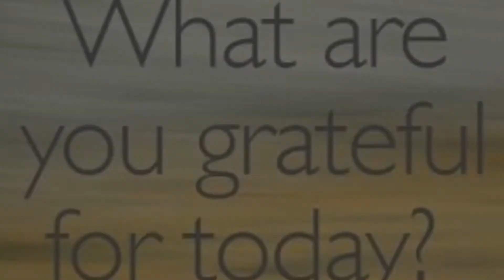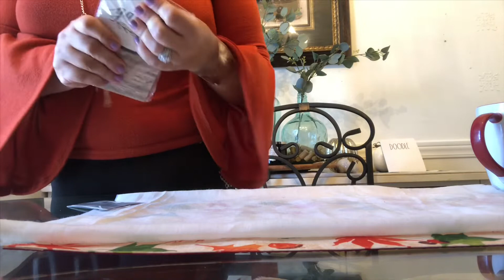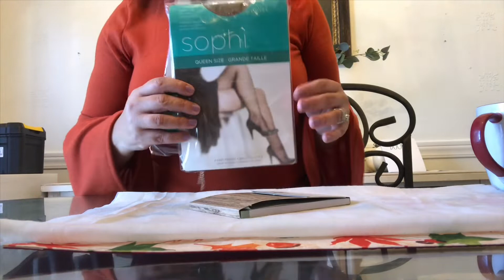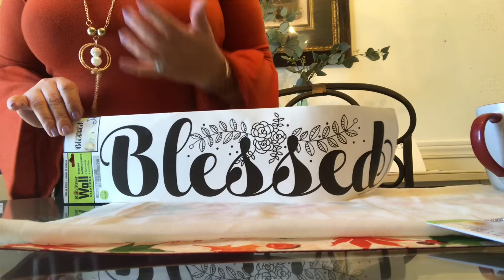Haul & chit chat 🧡